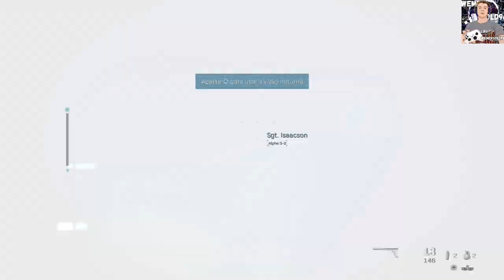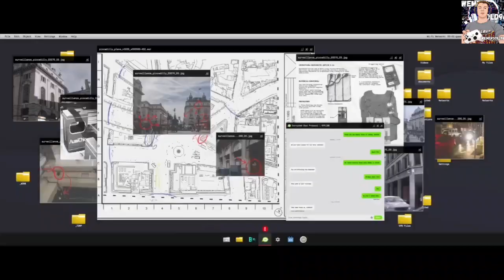Call of Duty Modern warfare 2019/ Casa Limpa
Price e Garrick invadem uma casa ocupada pela Al-Qatala, onde eles descobrem a localização do seu líder, Omar "Lobo" Sulaman. As forças de Farah se movimentam em direção ao Hospital Ramaza no Urziquistão, e capturam o Lobo com a ajuda de Alex. Posteriormente, o braço direito do Lobo, Jamal "Açougueiro" Rahar, junta seus homens e invadem a Embaixada dos Estados Unidos no Urziquistão, em uma tentativa de libertar o Lobo.